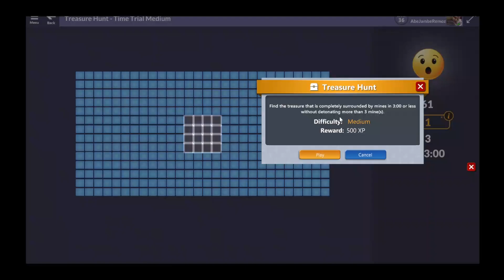Microsoft Minesweeper - Daily Challenge 6 - 9 Jun 2023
Microsoft Minesweeper - Daily Challenge 6 - 9 Jun 2023. Seminggu punya. Layankan aje. Nampak sangat sibuk kan. Wakakaka.